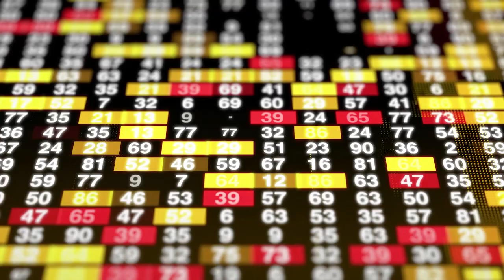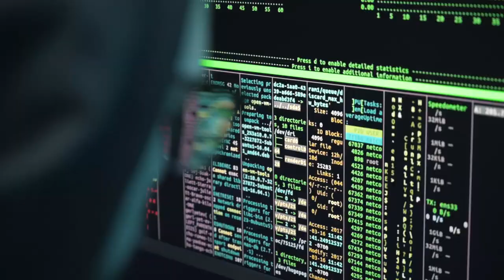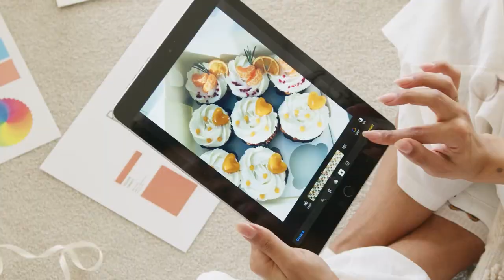Как SEO Специалист Проводит Аудит Юзабилити?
В этом видео Анатолий Улитовский и Николай Шмичков расскажут, как делать аудит юзабилити!

Аудит Юзабилити направлен на работоспособность работы всех элементов сайта, улучшение поведения посетителей сайта на страницах. Цель - сделать опыт пользования Вашим сайтом максимально легким.

76% пользователей предпочитают сайты с более простой структурой. Amazon имеет более 1 млрд.товаров, но структура сайта хоть и меняется, но особо не претерпела логичных перестановок. И при этом к-во элементов вверху - небольшое.

Чем измерять показатели поведенческих факторов? Тут помогает Гугл аналитика, Яндекс Метрика.

Сколько стоит аудит юзабилити? Он зависит от количества проверяемых страниц, сложности тематики.
Хотите проверить свой сайт? Присылайте его и получите свой аудит!

Содержание:
0:00 Вступление
0:25 Как SEO специалист проводит аудит юзабилити
5:08 Мобильная версия сайта
8:57 Чеклист по юзабилити
11:49 Заключение